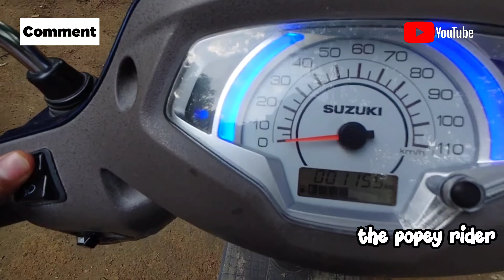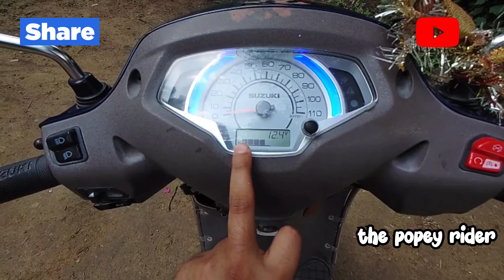Suzuki access 125cc BS6|| 2022 Cyan blue colour||full review delhi Activa से बहेतर youtube VLOG 38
full review of suzuki access 125 cc